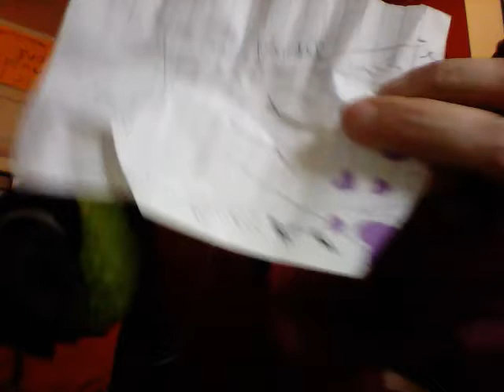Dancing Goddess Empire ; Priestess HannaH Call to Justice, Love and Harmony 2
Eye, Hannah Priestess of the Forgotten Goddess who has now returned invites you to  join me and Dance for A New World Order of Peace, Love, Harmony, Prosperity,Understanding,Compassion and Justice with Freedom for all.

May you be blessed 3 fold for all the FINANCIAL LOVE that you do send